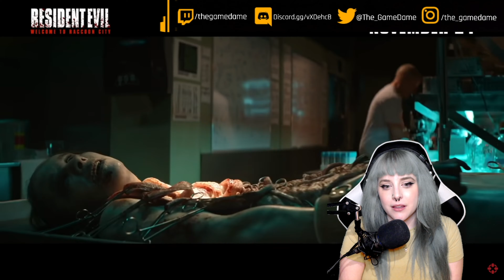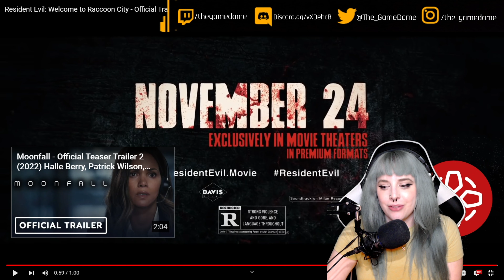My reaction to the Resident Evil Welcome to Racoon City Official Trailer | GAMEDAME REACTS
Survivors try to uncover the truth behind the evil Umbrella Corp. while battling bloodthirsty zombies in the wastelands of Raccoon City.

Directed by Johannes Roberts